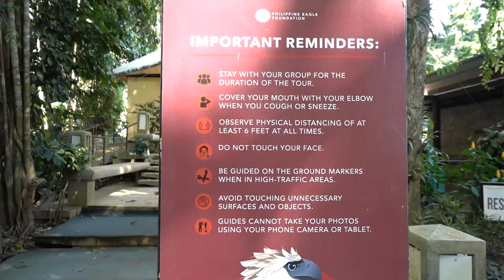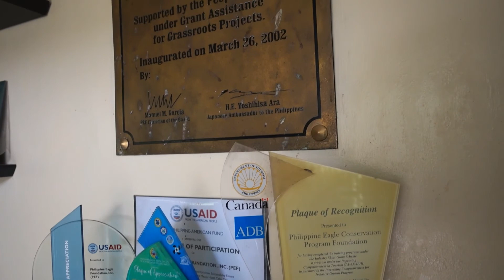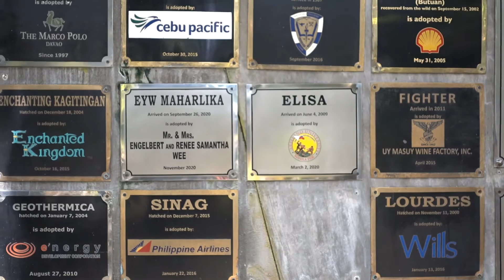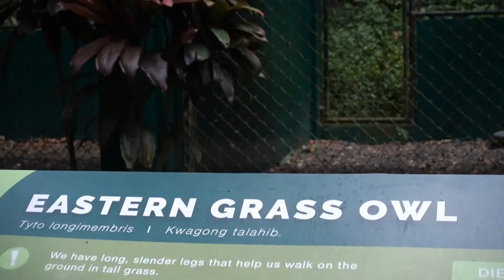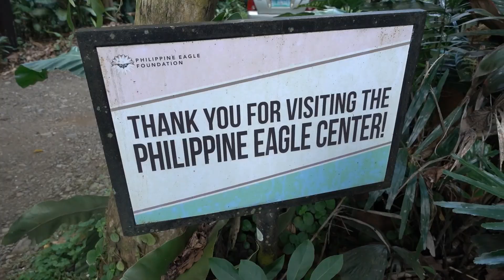Davao vlog | Philippine Eagle Foundation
Part 1 of nature trip 🍃 First time to take a break since the pandemic hit! Refreshing but I need about 700 more days like this T_T